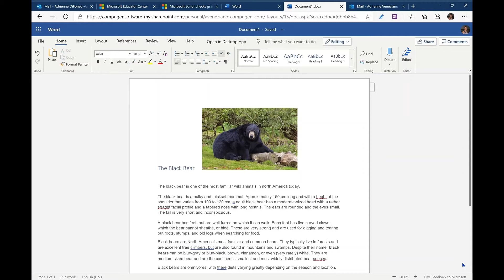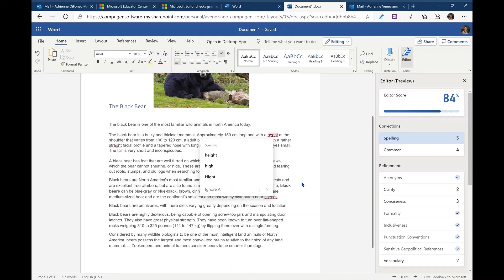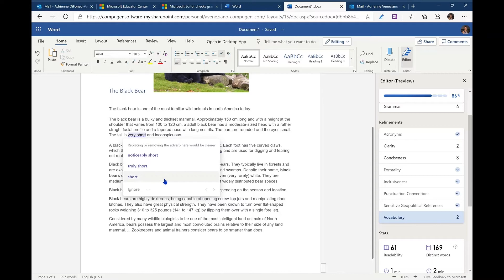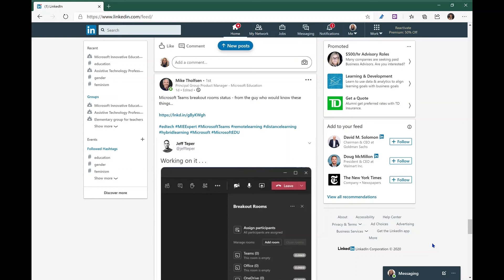Ep. 9 | Microsoft in Education: Microsoft Editor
Follow along with Adrienne as she explores the powerful Microsoft Editor tool for spelling and grammar. This AI-powered tool brings out your best writing in Microsoft Word, Microsoft Outlook, or even in your web browser. Let's take a look. Happy learning!